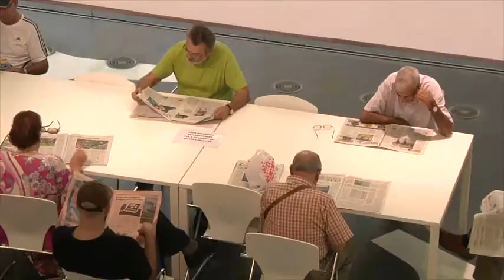Lloret de Mar. Nova Biblioteca Municipal de Lloret de Mar - 1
Vine a descobrir la Biblioteca de Lloret de Mar